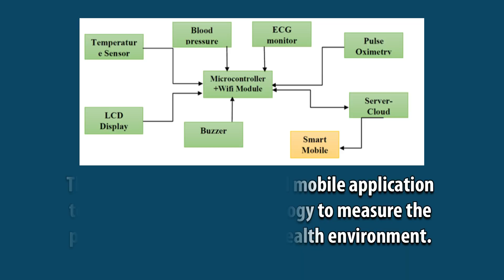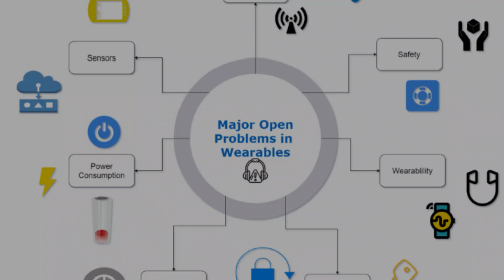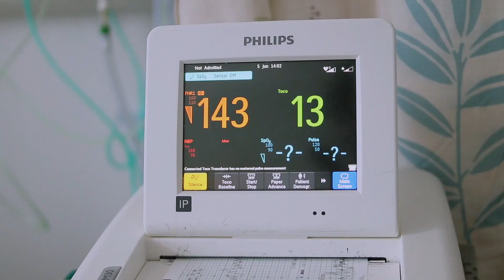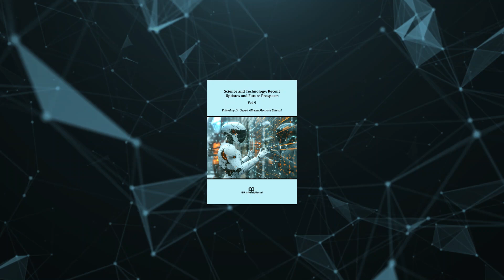Study on the Development of Remote Health Monitoring System Based on Internet of Things (IoT)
Study on the Development of Remote Health Monitoring System Based on Internet of Things (IoT) for Patients Integrated with Mobile Application